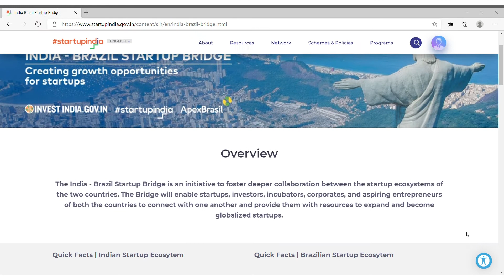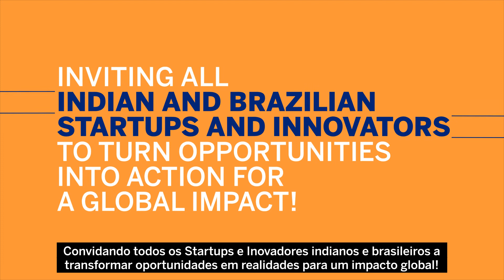The India-Brazil Startup Bridge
The India-Brazil Startup Bridge will help the startup ecosystem in both countries through knowledge exchange, providing networking opportunities, joint program for value offerings and query resolution.